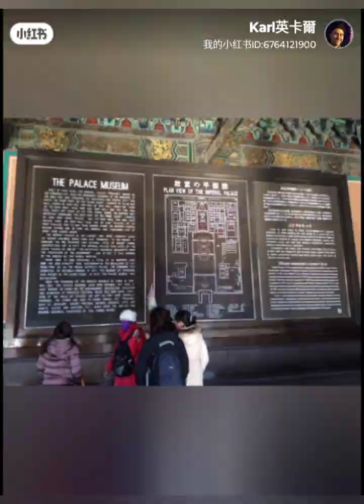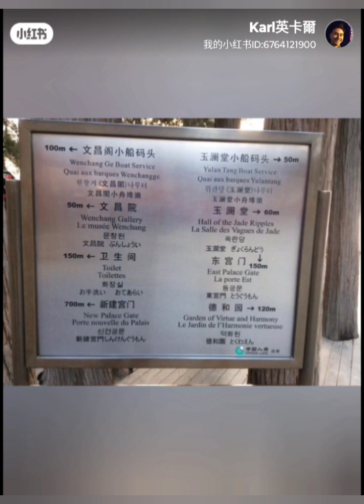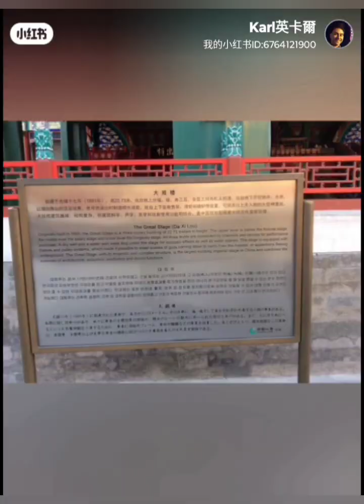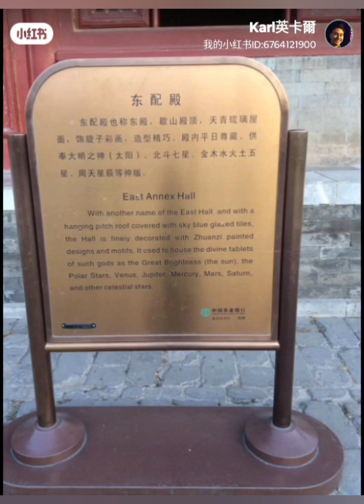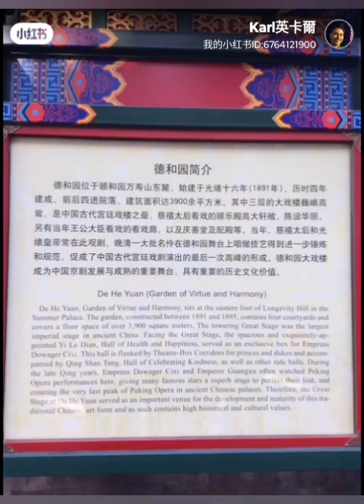Beijing trip, December 2014. 北京城市， 二零一四年， 十二月份。